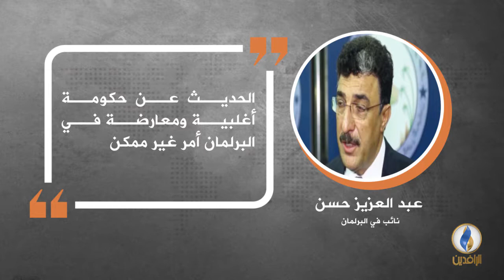في دقيقة .. أبرز التصريحات الصحفية ليوم الجمعة.